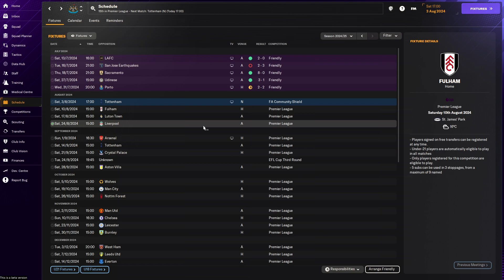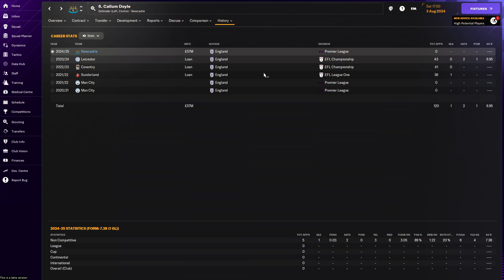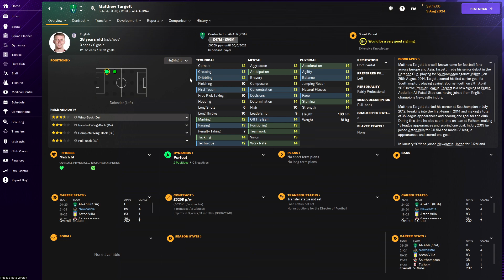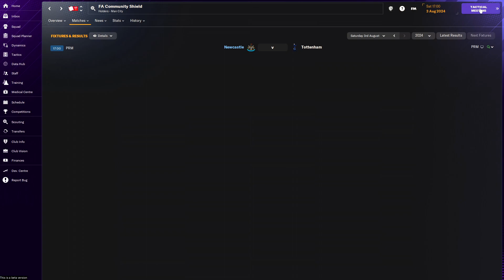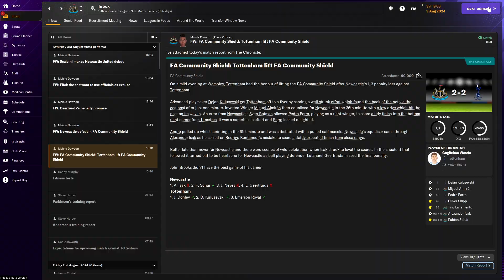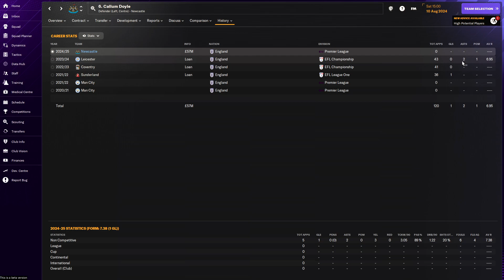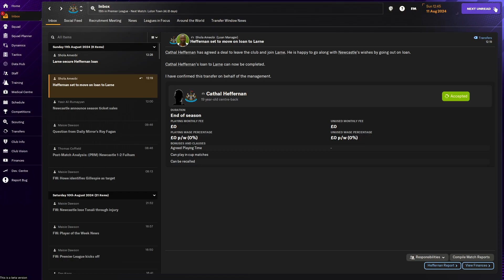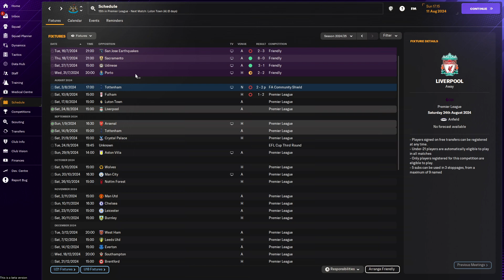FM24 Newcastle United Let's Play: New Beginnings & Surprises | Season 2 Kickoff | Episode 9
Welcome back to the Jenkaldo FM24 adventure with Newcastle United! In Episode 9, we're embarking on a new season, filled with fresh hopes, new signings, and unexpected twists.

🔄 New Beginnings: As we step into our second season at the club, we're making some exciting changes. Join us as we dive into the summer transfer window to sign promising young talents who could reshape the future of the Toon Army.

🤩 Surprising Start: The new season brings surprises as our form takes unexpected turns. We're gearing up for a thrilling Community Shield match at Wembley against Tottenham, setting the stage for what promises to be an exhilarating campaign.

It's an unmissable start, and we can't wait to share it with you.

Join us for the excitement, as we aim to dominate in Football Manager 2024. The future of football management unfolds with Jenkaldo! ⚽🎮